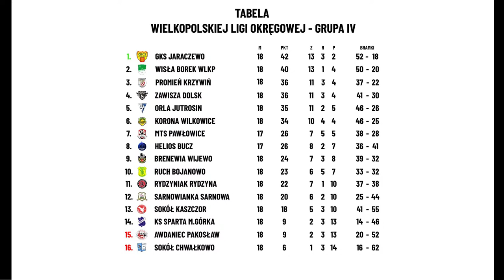Wisła Borek Wlkp - Promień Krzywiń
19 kolejka Wielkopolskiej Ligi Okręgowej - Grupa IV
druga żółta kartka dla Patryka Juskowiak Wisła Borek Wlkp. 1:19:30
foto: Dominika Woźniak Fotografia